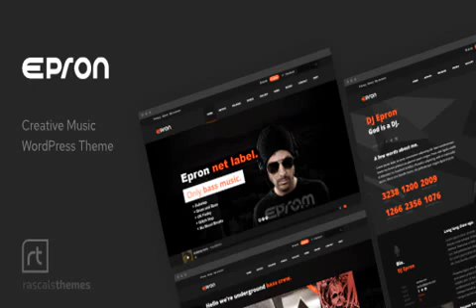Epron - Music Theme for WordPress Full Download 2021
Last Update: 23 October 20
Created: 8 January 13
Documentation: Well Documented
High Resolution: Yes
Widget Ready: Yes
Compatible Browsers: Firefox, Safari, Opera, Chrome, Edge
Compatible With: Facebook, WooCommerce 3.7.x
ThemeForest Files Included: Layered PNG, PHP Files, CSS Files, JS Files, PSD
Columns: 4+
Layout: Responsive